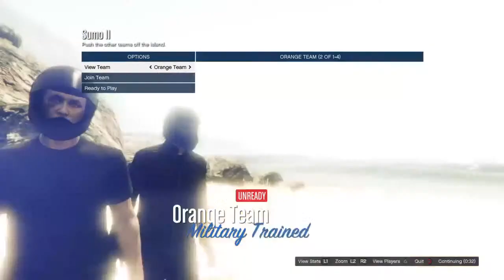Gavin_The_goat37's Live PS4 Broadcast